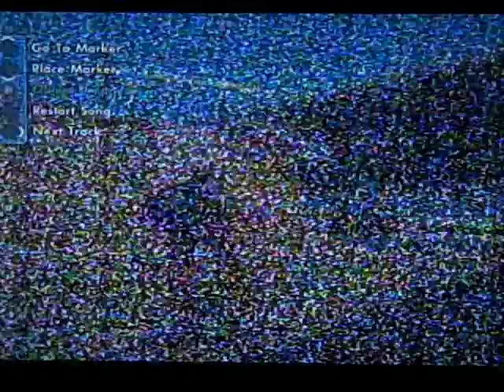Skate 3- Skating in the Maloof Money Cup Park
hey whats up guys i mainly made this video for 2 reasons, to show you guys some awesome gameplay and to give my cousin a shout out, hope you guys enjoi.

Cousin's Gamertag: wildfire1331
I
I
I
Check him out he's really awesome and he would really appreciate it

Xbox Live gamertag: Sprite 115, send me a friend request on Xbox Live if you want.